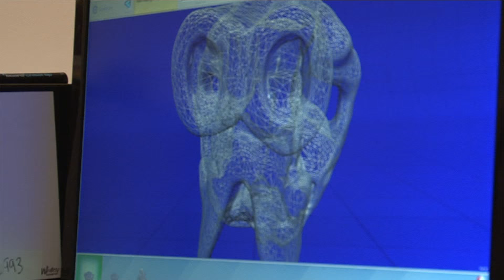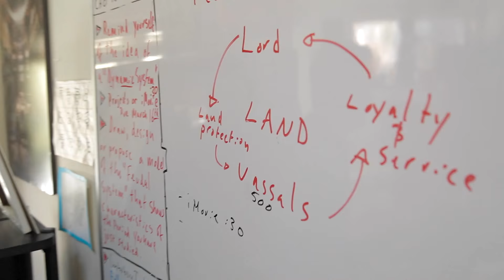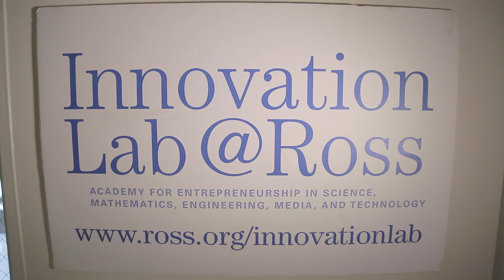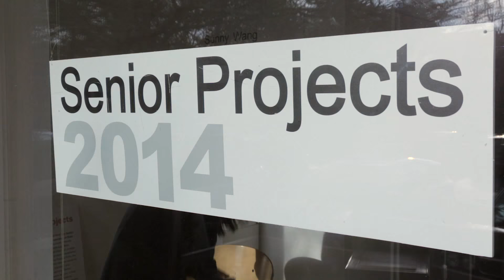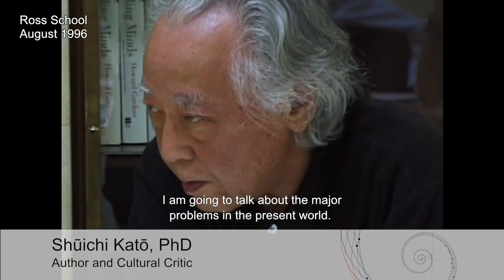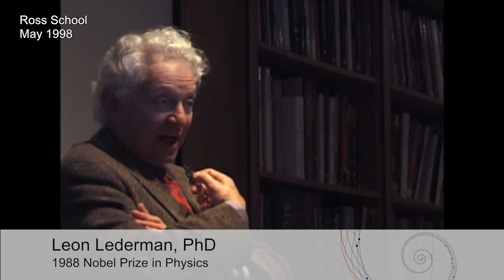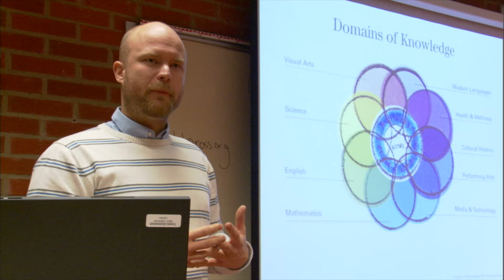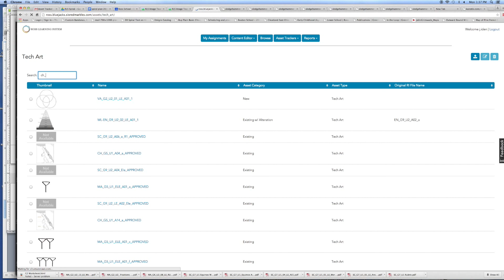Ross Spiral Curriculum: An Interdisciplinary Approach to Science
In the Ross Learning System (RLS), primary and secondary students master scientific tools, methods, and theories. By integrating disciplines, they learn to see science and technology as fully engaged with human history and human culture, and to recognize both the perils and the promise of science to shape our society and our world.

RLS facilitates intensive science inquiry through “Innovation Lab @Ross” where students are motivated to pursue intensive advanced study in mathematics and the sciences combined with an entrepreneurial mindset that draws other disciplines into problem solving to address global concerns and inspire future solutions. RLS also provides “field academy” opportunities for direct research either locally or abroad. These immersive experiences encourage students to practice data analysis, ethical reflection, and instill a sense of personal responsibility, agency, and empowerment.